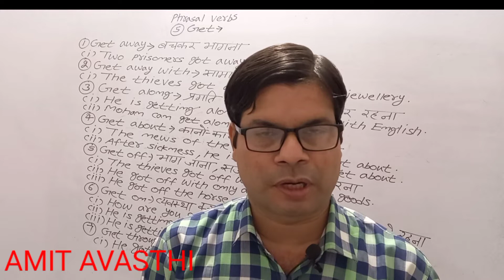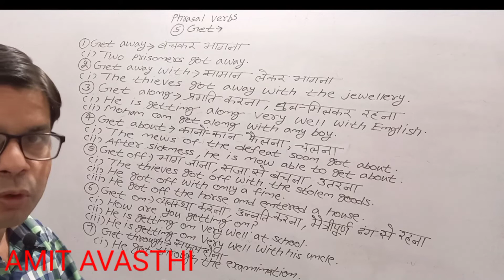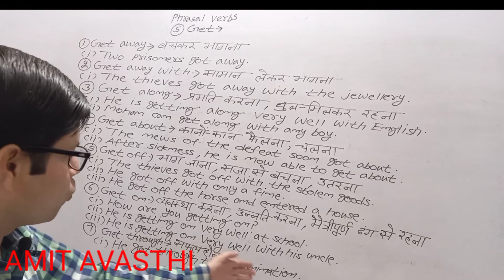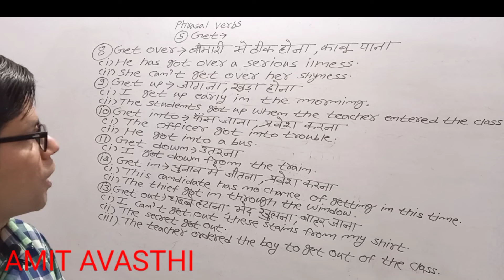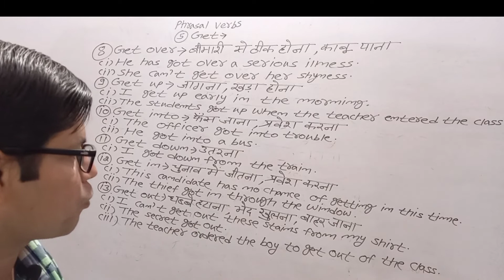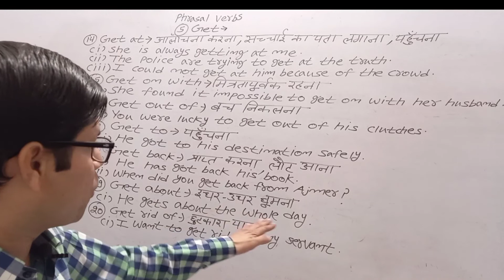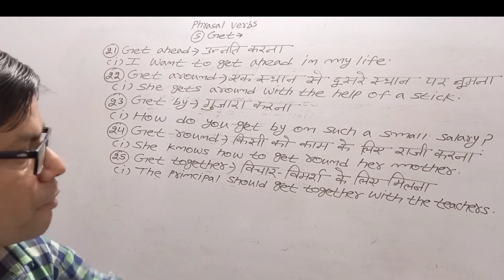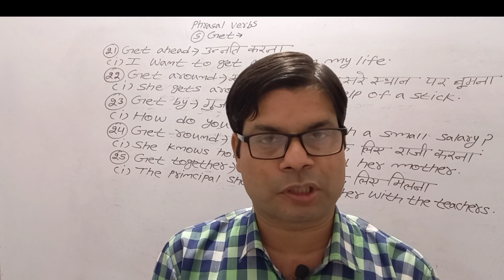CLASS 12 PHRASAL VERB GET PART-5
12th ENGLISH